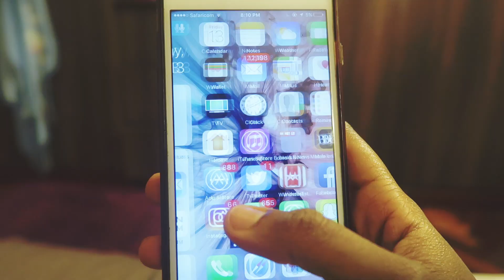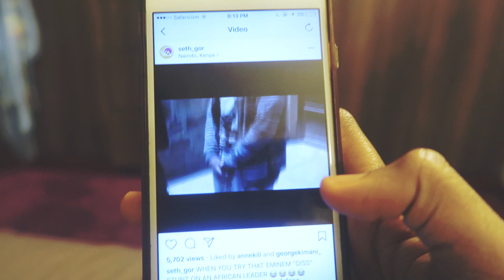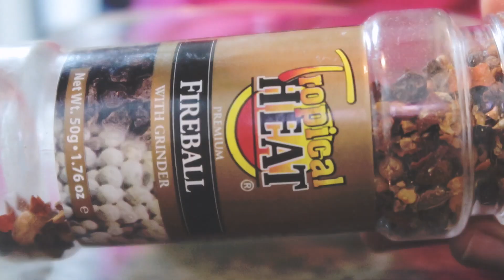Night Time Routine | Nairobi 2017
-Canon G7X